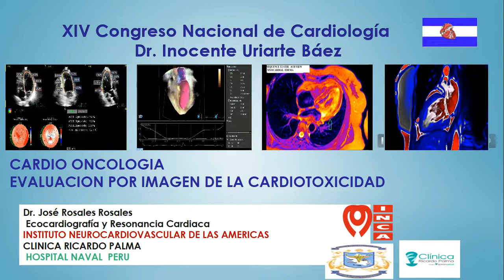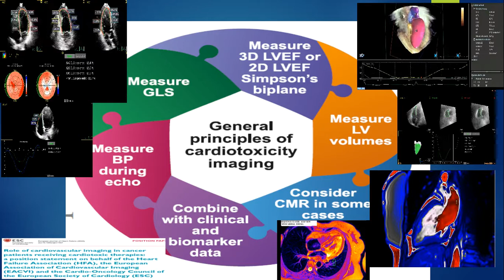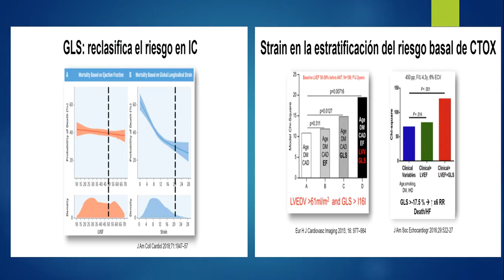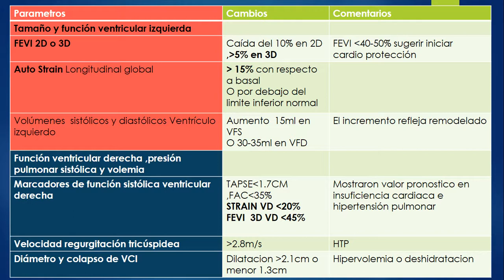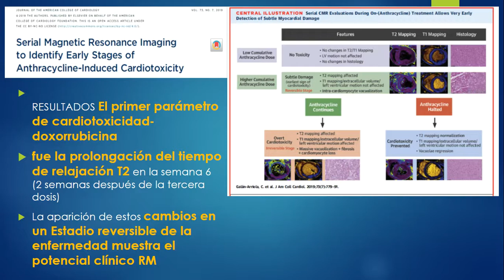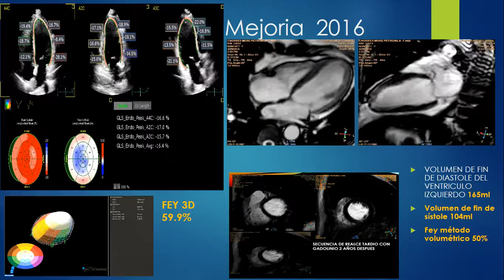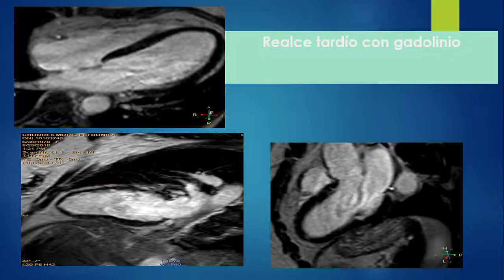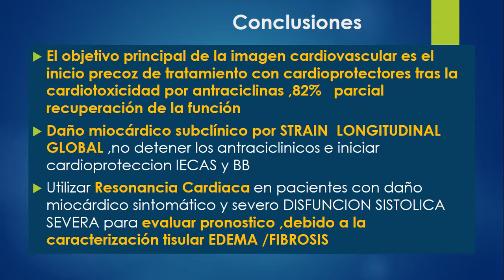CARDIOONCOLOGIA. INTERPRETANDO TOXCIDAD POR LA IMAGEN Dr Rosales PERU